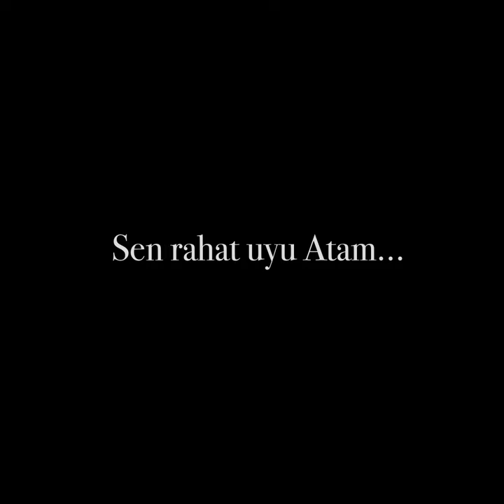TARKAN – Sen Rahat Uyu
Sen Rahat Uyu - Şarkı Sözleri:

Sen rahat uyu
Yüreğimizdesin her an
Sen rahat uyu
Biz hep izindeyiz atam

Sana olan bu aşk
Ebediyete kadar
Bizdeki bu yangın
Hiç sönmez hep yanar

Sen ne karanlıkları
Işığına boğdun
O puslu ufuklardan
Umut olup da doğdun

Ebediyete kadar
Bizdeki bu yangın

Sende buldu bu ulus
Sende buldu uygarlığın anahtarını
Cumhuriyetle bu vatana
Sen açtın aydınlığın kapılarını

Sen rahat uyu
Rehberiyiz biz yolunun
Sen rahat uyu
Bekçisiyiz doğrunun

Ebediyete kadar
Bizdeki bu yangın

Sen rahat uyu
Sırtın yere gelmez atam
Adına toz kondurmayız
Tetikteyiz her an
Sen rahat uyu
Hiç merak etme atam
Yazdığın tarih
Hep olacak dillerde destan

Sen rahat uyu
Adına toz kondurmayız
Tetikteyiz her an
Sen rahat uyu
Gönüllerdeki yerin
Baki olacak her zaman

Ebediyete kadar
Bizdeki bu yangın

Düzenleme: Ateş Berker Öngören

Yetişkin koro: Chromas
Çocuk koro: Beşiktaş Çocuk Korosu
Yaylılar: İstanbul Strings
Brass - Trompet: Mert Can Oktav
Trombon: Taşkın Akarsu
Korno: Kağan Berişa
Bas gitar: Alp Ersönmez
Elektro gitar: Ateş Berker Öngören
Trampet: Cihad Akbay
Kayıt: Elber Tutkus - Furkan Acar - Ünal Aşkın
Mix-Mastering: Utku Ünsal
Stüdyo: Hazel Müzik

Klip yönetmeni : Ömer Faruk Sorak
Yapımcı: Bahadır Arlıel & A.Dorukhan Erdoğdu
Görüntü Yönetmeni: Oktay Başpınar
Editör: Çağrı Türkkan
Post Prodüksiyon Koordinatörü: İbrahim Yam
Post Prodüksiyon: Bando Post
Stüdyo: MGX Plato
İşaret Dili : Hale Demir (Moroğlu Film)

Prodüksiyon Müdürü: Can Besbelli
Işık Tasarım: Erkan Kurtçepe
Styling: İpek Ersoy
Styling Asistanı: Ece Altun
Saç: Ercan Göynü
Makyaj: Derya Ergün

Katkılarından dolayı T.C. KÜLTÜR VE TURİZM BAKANLIĞI'na teşekkür ederiz.